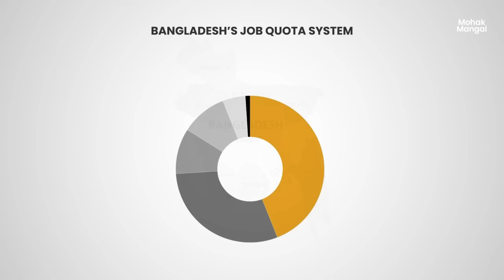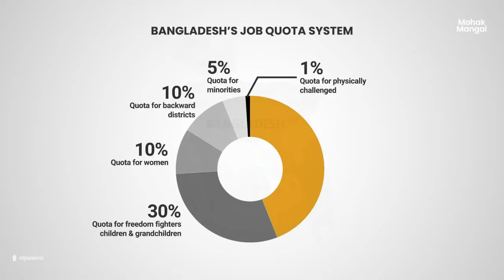जानिए कैसा रहेगा बांग्लादेश का भविष्य ?